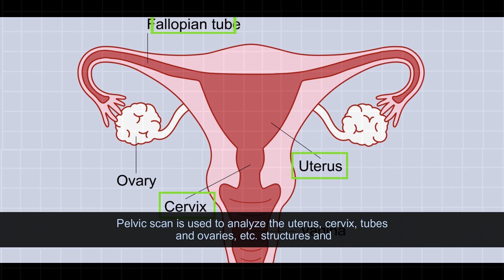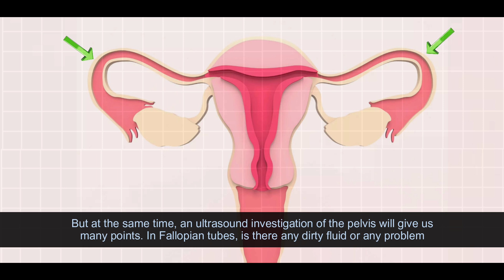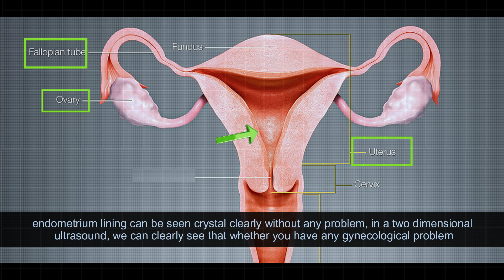Transvaginal Ultrasound : Purpose, Procedure, and Results | Dr. Archana S Ayyanathan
Transvaginal Ultrasound : Purpose, Procedure, and Results